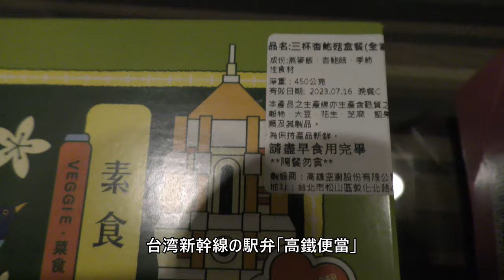台湾新幹線の駅弁「高鐵便當」